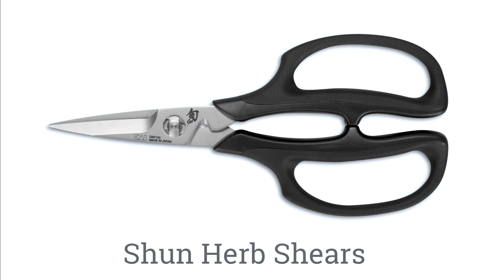Shun Herb Shears (DM7100)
The extra-fine 16° cutting edge cuts of our elegant Shun Herb Shears cuts cleanly and won't bruise delicate herbs. A built-in blade notch makes it easy to strip herbs or cut through their stems. The high-quality stainless steel blades offer long life. The ergonomically designed grip is padded with elastomer plastic for maximum comfort and the shears are suitable for both left- and right-handed use. For easy cleaning, the blades separate.
• Fine cutting edge won't bruise delicate herbs
• Japanese 402J2 stainless steel blades for long life
• Comfortable, non-slip grip
• Blades separate for easy cleaning